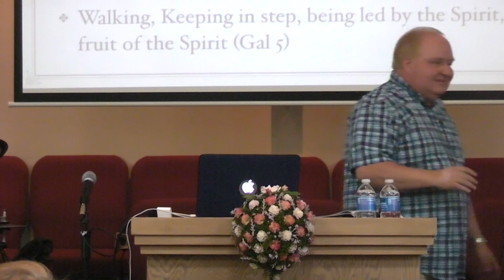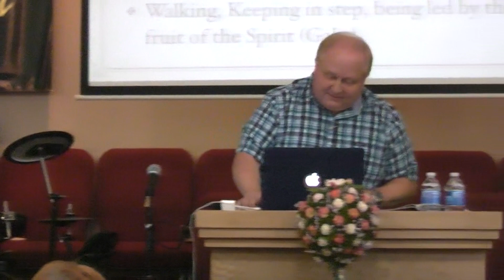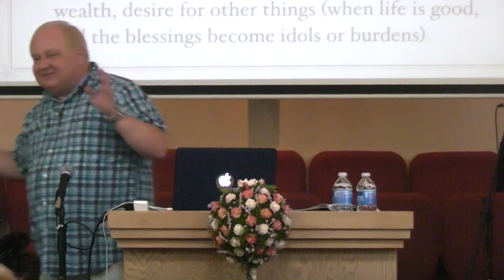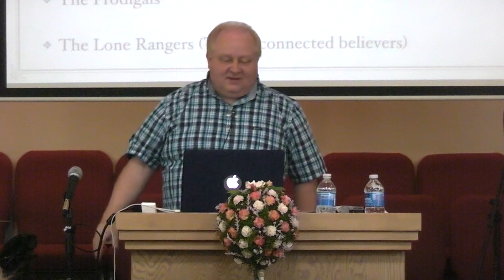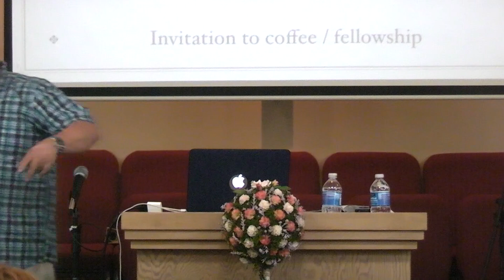Carry Each Others Burdens by Pastor Jeff Syverson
Galatians 6:1-5
Big Trees Community Bible Church
Arnold, CA